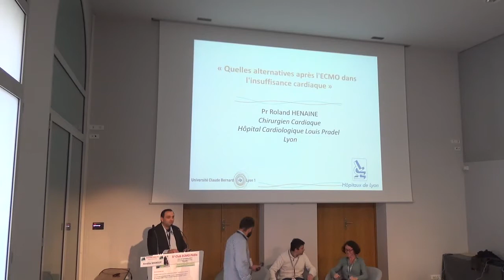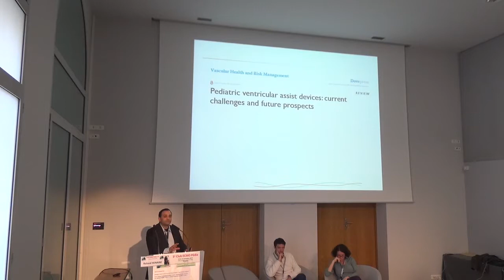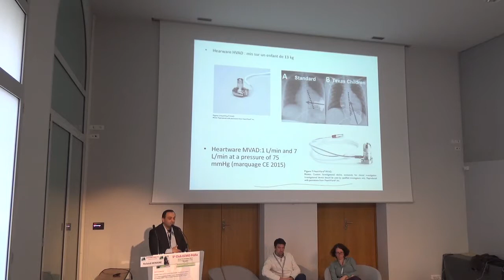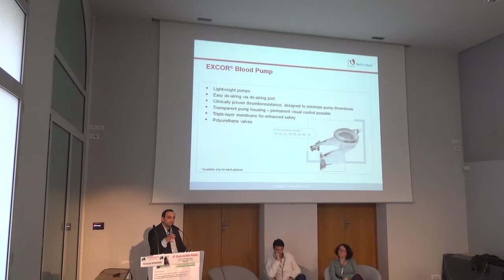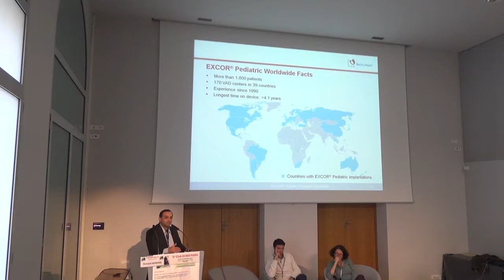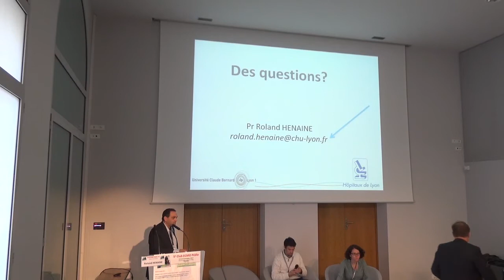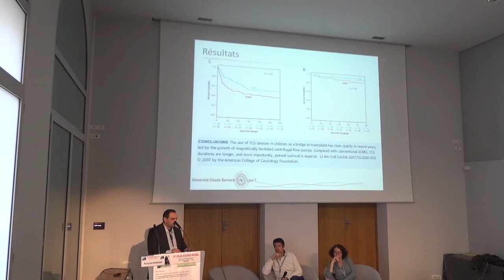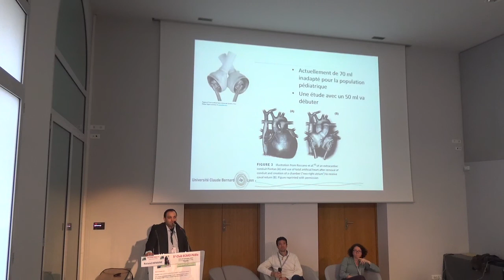Quelles alternatives après l'ECMO dans l'insuffisance cardiaque R Henaine